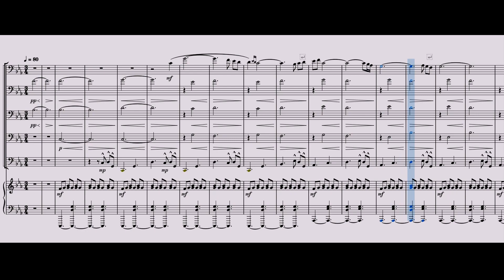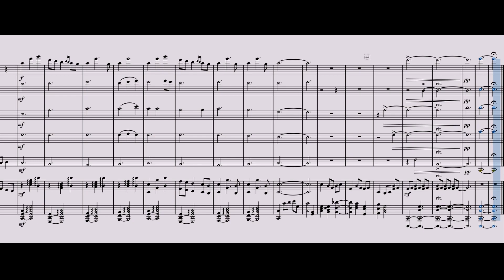Xenoblade Chronicles 2: Elysium - In the Blue Sky (arr. for 5 Trombones & Piano)